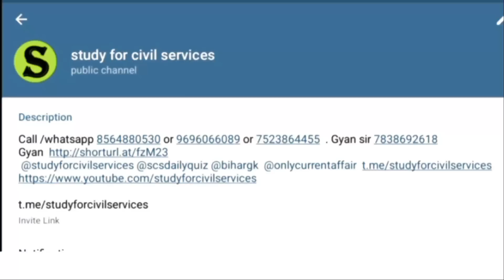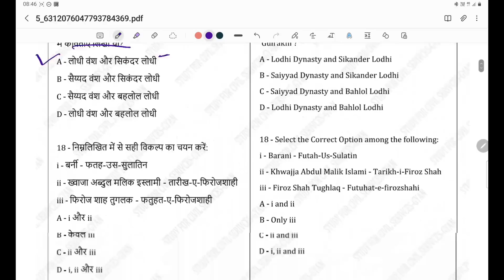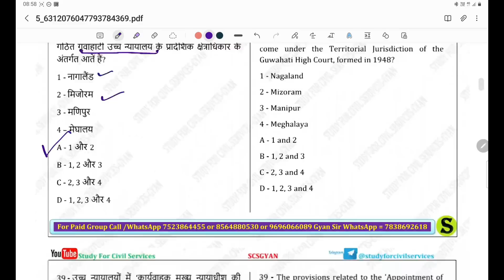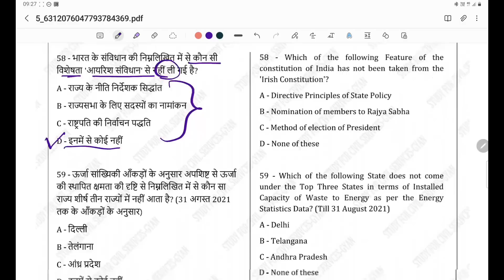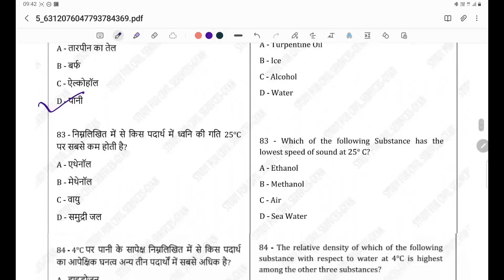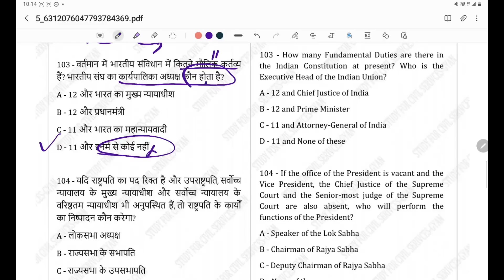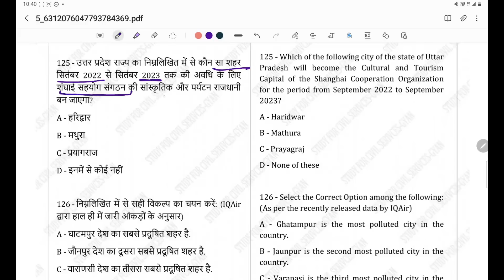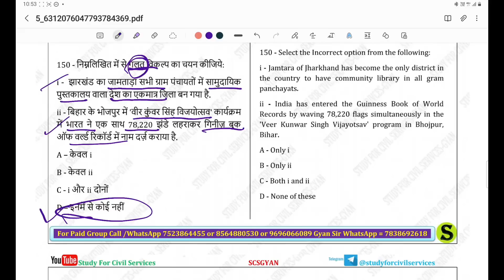uppsc 2022 test series study for civil services uppcs pre mock test pcs practice set model paper 7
UPPCS Pre 2022 Full Length Mock Test -  7 ( 150 questions mcq gs general studies by study for civil services or scs gyan private limited
उत्तर प्रदेश लोक सेवा आयोग uppsc uppcs up pcs psc ro aro 2022 की तैयारी करनी है तो सबसे पहले telegram को google playstore से ये वीडियो 👇 देखकर install करिए ,फिर इस लिंक को TELEGRAM APP से OPEN करिए और तुरंत FREE मे JOIN करिए 👇
(@studyforcivilservices को YOUTUBE में फॉलो करते हैं तो इस टेलीग्राम को जरूर ज्वाइन करिये, सारे NOTIFICATIONS, UPDATES इसी चैनल में मिलते रहेंगे)
2:10 uppcs prelims test series 2022 playlist=

1. राष्ट्रीय एवं अंतर्राष्ट्रीय महत्व की सामयिक घटनायें
2. भारत का इतिहास एवं भारतीय राष्ट्रीय आंदोलन
3. भारत एवं विश्व का भूगोल
4. भारतीय राजनीतिक एवं शासन-संविधान, राजनीतिक व्यवस्था, पंचायती राज, लोकनीति, आधिकारिक प्रकरण आदि
5. आर्थिक एवं सामाजिक विकास- सतत विकास, गरीबी अंतर्विष्ट जनसांख्यिकी, सामाजिक क्षेत्र के इनिशियेटिव आदि
6. परवरण एवं पारिस्थिकी संबंध सामान्य विषय जैव विविधता एवं जलवायु परिवर्तन
7. सामान्य ज्ञान

1. Current events of national and international importance
3. History of India and Indian National Movement
3. India and World geography- Physical, Social, Economic geography of India and the
World.
4. Indian Polity and governance - Constitution, Political System, Panchayati Raj, Public Policy, Rights Issues etc.
5. Economic and Social Development - Sustainable Development, Poverty Inclusion, Demographics, Social Sector Initiatives, etc.
6. General Issues on Environmental ecology, Bio-diversity and Climate Change- that do not
7. General Science
ADMIN & founder = GYAN PRAKASH MISHRA

0:00 intro
0:10 uppcs test series 2022
0:20 uppcs prelims test series 2022
0:30 uppcs pre test series 2022
0:40 uppsc test series 2022
0:50 uppsc practice set in hindi uppsc mock test 2022
1:00 uppcs ki taiyari kaise kare
1:10 uppcs test series study for civil services
 1:20 uppcs ki taiyari kaise kare 2022
1:30 uppsc model paper
1:40 study for civil services uppcs test series 2022
1:50 uppcs pre exam preparation 2022
2:00 uppsc pcs pre exam preparation 2022
2:20 uppcs mock test
2:30 UPPCS 2022 Pre full length mock test 1 practice set model paper uppcs question bank book
2:40 uppsc model paper 2022
2:50 uppsc pre exam ki taiyari kaise karen
3:00 up pcs practice set
3:10 up pcs practice set 2022
3:20 uppcs pre practice set
3:30 uppsc 2022 pre mock test
3:40 uppsc 2022 pre test series
4:00 uppsc pcs pre test series 2022
4:20 uppsc 2022 pre mock test
4:20 uppsc upper pcs mock test
4:30 uppsc pre 2022 test series